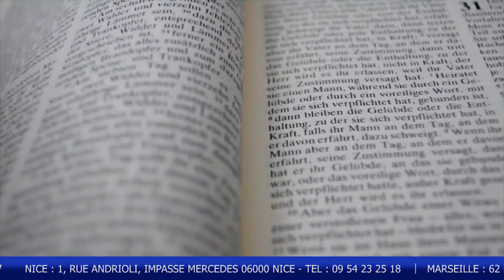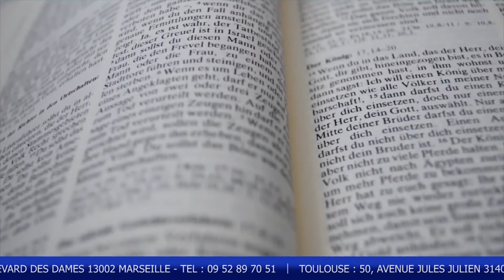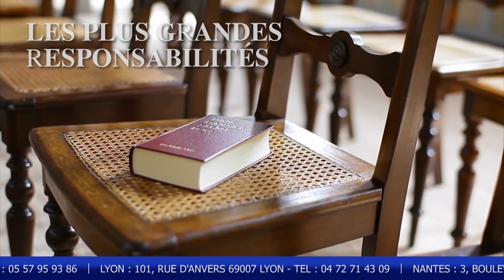Emission France en Direct - Mercredi 0107